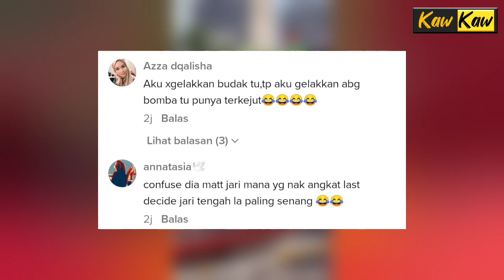Ingat Buat Mini Love, Gelagat Adik Bomba Silap Tunjuk Jari Tengah Buat Ramai Tergelak